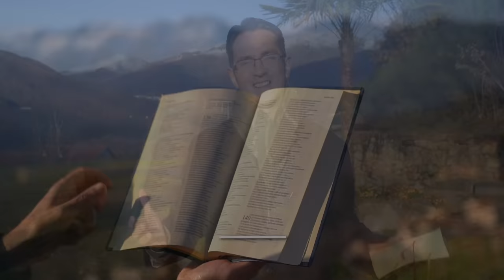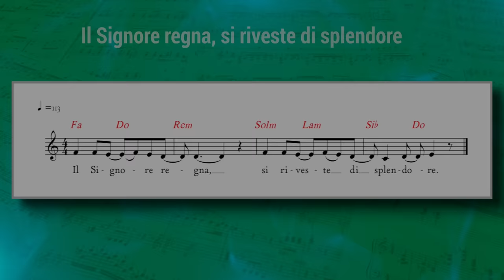Vangelo del giorno - Lc 21,34-36 - Vegliate in ogni momento pregando - Koinonia Giovanni Battista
Sabato 27 novembre 2021 - Lc 21,34-36 - Vegliate in ogni momento pregando
⏱ CAPITOLI DEL VIDEO ⏱️
00:00 | Introduzione
00:30 | Lettura della Parola del giorno
01:10 | Commento alla Parola di p. Luca Arzenton
04:13 | Slogan del giorno
08:20 | Preghiera
10:17 | Immagine preparata da KBiella della Parola del giorno
10:25 | Video demo del Salmo 92 (93) - Il Signore regna, si riveste di splendore - di Shout! Koinonia